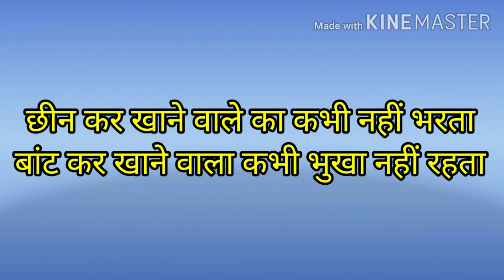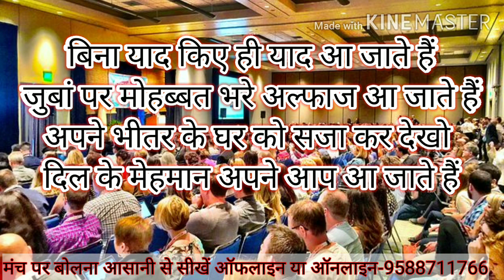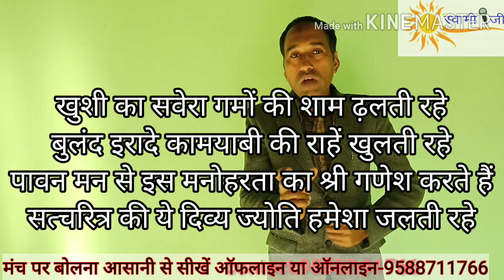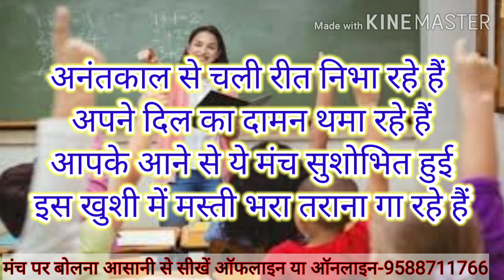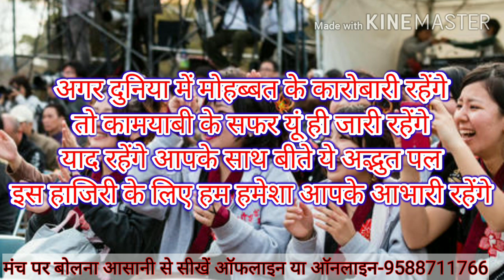अतिथि शायरी । Welcome Shayari In Hindi । मंच संचालन शायरी । public speaking tips । Swami ji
swami ji चैनल पर आप ये शायरी भी देख सकते हैं